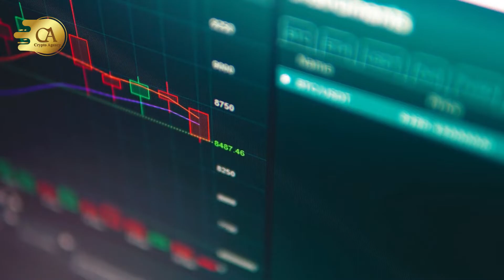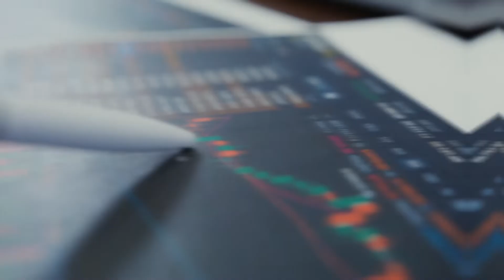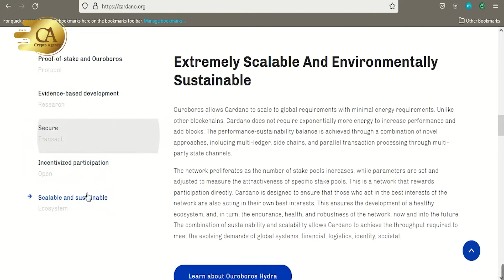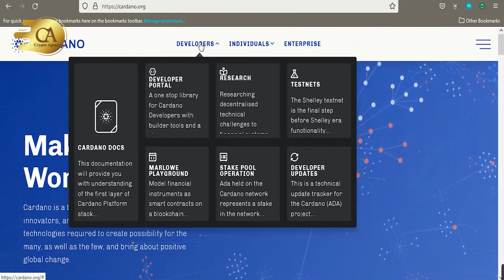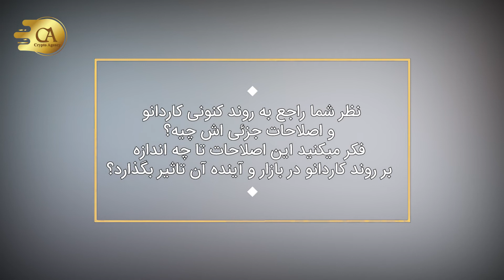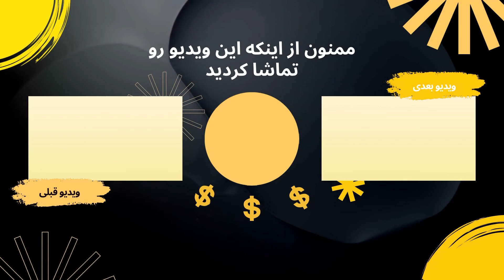نگران اصلاحات جزئی کاردانو نباشید!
(Aدر سال گذشته همواره شاهد این بودیم که کاردانو به عنوان پروژه های فعال و بسیار پرطرفدار بوده است و اعضای جامعه ارز های دیجیتال بارها آن را مورد بحث قرار داده اند و تیم توسعه دهندگان آن هم بسیار برای پیشرفت آن تلاش کردند. با گذشت ماه های ابتدایی سال 2022 همچنان وضعیت کاردانو به عقیده تحلیلگران بسیار خوب و ایده آل است. داده‌ها بیانگر این است که ارزش تمامی دارایی‌های بلوکه شده در بلاک چین کاردانو، در طی بازه زمانی تنها چند هفته چیزی حدود ۲۰۰ میلیون دلار افزایش داشته و بر اساس بیانات تحلیلگران انتظار می‌رود که با به وجود آمدن راه‌حل‌ها و برنامه‌های غیرمتمرکز نوین و تازه نفس در بستر کاردانو، این رقم بیان شده حتی بیشتر هم بشود.امروز در این ویدیو قصد داریم راجع به اینکه آیا باید در رابطه با اصلاحات جزئی که در کاردانو در حال رخ دادن است نگران باشیم یا نه صحبت کنیم.
B) سلام. به چنل کریپتو اجنسی (CRYPTO AGENCY) خوش اومدید. خیلی خوشحالیم که ببینده ویدیو ما هستید. سابسکرایب چنل یادتون نره و واسه اینکه از جدیدترین ویدیوهای ما با خبر بشید رو اون زنگوله کوچیک کلیک کنید. اگه ویدیو رو دوس داشتید بدونید که با لایک کردنتون کلی انرژی واسه امون میفرستید. خب خب بریم سراغ ویدیوی امروز.
C) براساس آنچه در گزارش‌ سایت ای‌ام‌بی‌کریپتو بیان شده است، پروژه‌های بسیاری به جهت راه‌اندازی در شبکه و بستر کاردانو در طی مدت زمان سه تا شش ماه آینده برنامه‌ریزی شده‌اند که از جمله با اهمیت ترین آنها میبایست به استیبل کوین‌ها، دارایی‌های رپد شده، صرافی‌های غیرمتمرکز جدید و غیره، اشاره کرد. در این بین، تیم کاردانو هم به صورت مداوم بر روی بیشتر کردن توان عملیاتی این شبکه در حال کار است. به لحاظ تکنیکال هم، ارز دیجیتال کاردانو (ADA) در این روزها موقعیت خوب و مناسبی را دارا است. علاوه بر تمامی این موضوعات، هولدرهای ADA هم  براساس داده ها دارای موقعیت خوبی هستند  و با توجه به رالی اخیر،  توانسته اند سود معقولی را کسب کنند. با توجه به داده‌های ارائه‌شده از سوی پلتفرم Santiment، سود/زیان واقعی شبکه چیزی تقریبا ۱۴۶ هزار دلار است که علی‌رغم کاهش و افت ۷۵ درصدی این ارز دیجیتال از اوج تاریخی خودش،بیانگر نوعی بازار سالم برای این پروژه است.
D) همچنین علاوه بر تمامی موضوعاتی که بیشتر به آنها اشاره شد، شاخص شبکه‌های اجتماعی کاردانو هم در حال تلاش است تا از کمترین سطح خودش در طی بازه زمانی یک هفته و نیم گذشته بهبود پیدا کند، که بیانگر گفتگوها و بحث های آنلاین بیشتر در رابطه این پروژه و ارز دیجیتال آن است. تحلیلگران معتقدند که این موضوع را می‌توان به محصولات جدید بیشماری که قرار است در بستر این شبکه راه‌اندازی شوند، نسبت داد. در این میان اما، میبایست ذکر کنیم که همه چیز به نفع گاوها نیست. داده‌هایی که  از سوی پلتفرم Santiment در چند روز گذشته منتشر شده است سیگنال‌های فروش را نشان میدهند که بزرگترین و بیشترین آن، در روز ۳ آوریل مشاهده شده است. این موضوع توانست ترس را در دل کاربران راجع به افت عملکرد این رمزارز در کوتاه مدت ایجاد کند. اما همچنان با تمامی این موضوعات، به صورت کلی، اوضاع پیشروی کاردانو نسبتاً صعودی به نظر می آید. و با توجه به آنچه تحلیلگران مدعی شده اند، بعد از سقوط چشمگیر این رمزارز از اوج تاریخی ثبت شده اش، این اصلاحات جزئی و کوچک کاملا قابل انتظار هستند و تاثیرگذاری چندانی بر روند کلی و صعودی کاردانو نخواهند گذاشت.
E) حالا میخوایم نظر شما رو بدونیم. نظر شما راجع به روند کنونی کاردانو و اصلاحات جزئی اش چیه؟ فکر میکنید این اصلاحات تا چه اندازه بر روند کاردانو در بازار و آینده آن تاثیر بگذارد؟لطفا نظرتون رو توی بخش کامنت ها برامون بنویسید. اگر ویدیو رو دوست داشتید لایکش کنید و به دوستانتون معرفیش کنید. ممنونم از اینکه تا پایان با ما همراه بودید. تا یه ویدیوی دیگه خدانگهدار.